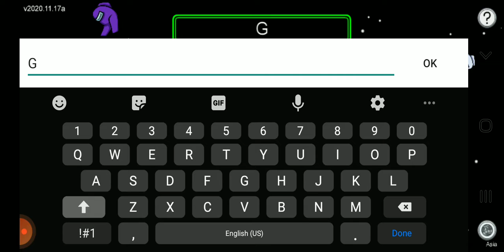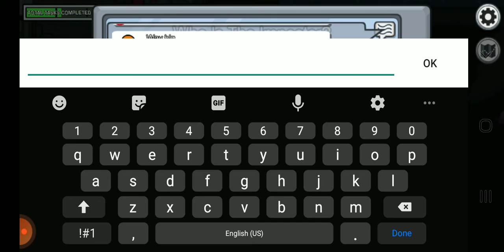1st Gameplay In Among Us (Crewmate or Impostor)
So waht's up guys this is my first ever channel and video Today its the video of 1st gameplay In Among Us what did you guys think comment down below click the subscribe button and turn on post notification were gonna do a new video in past days with my friends😀 please subscribe to me🥺🥺 im new here